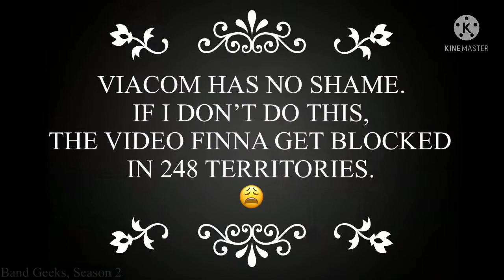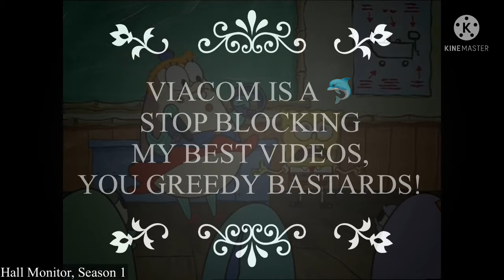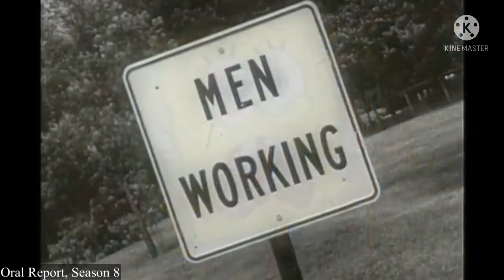The Top 10 BEST SpongeBob Speeches | SB Misc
(Totally not influenced by WatchMojo compilations… 🤫)

In case you’re wondering:
In order for this video to be publishable, I had to distort some of the visuals. By distorting the visuals, Viacom can no longer detect that I’m using lots of SpongeBob content.